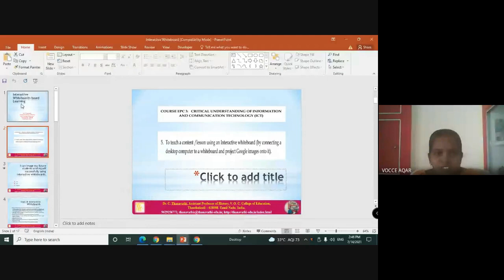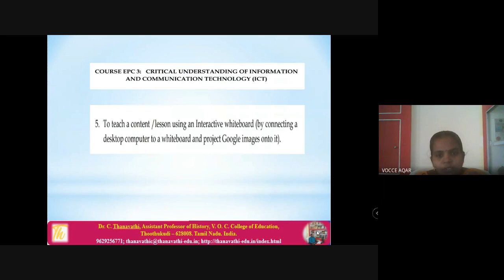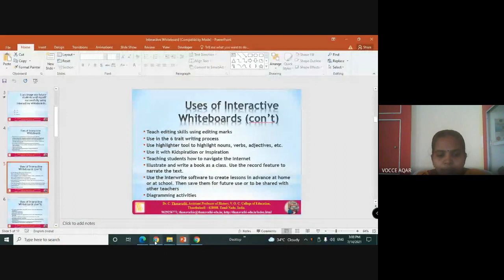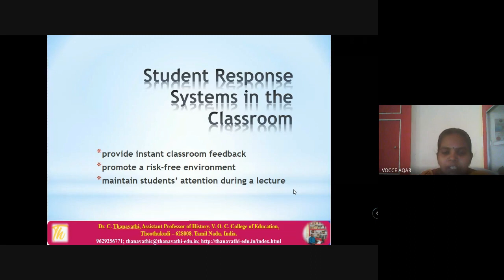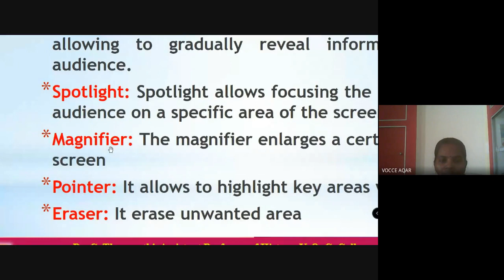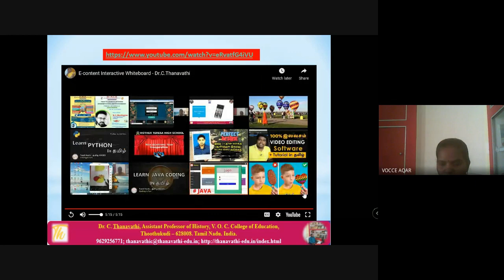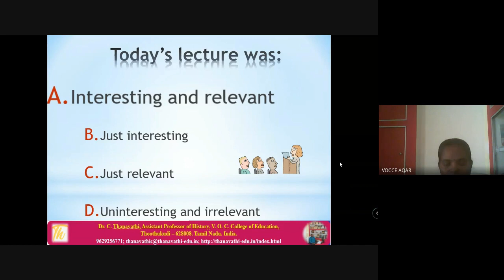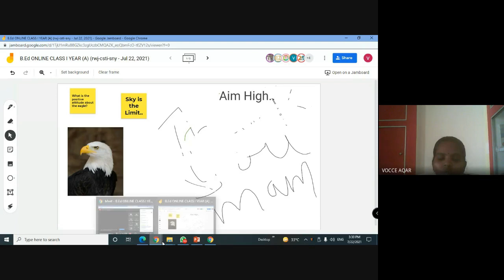EPC 3 activity Interactive Whiteboard/Dr.C.Thanavathi